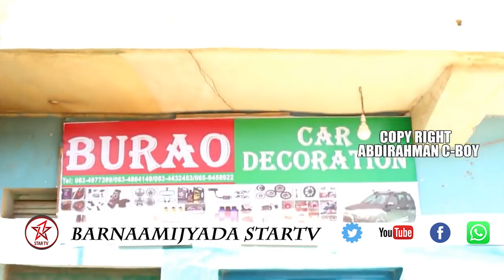DAAWO BARNAAMIJKA CAWEYSKA